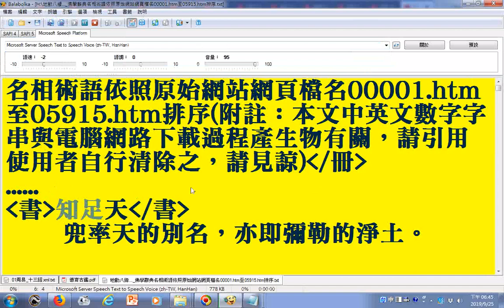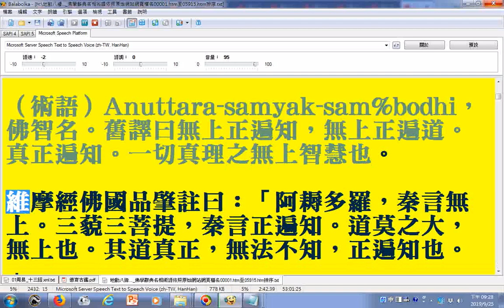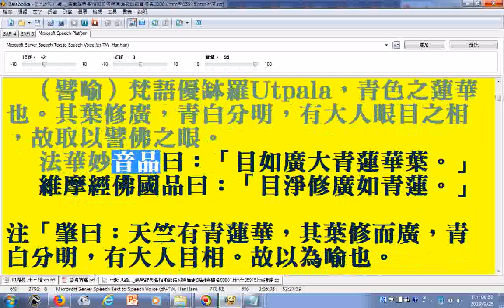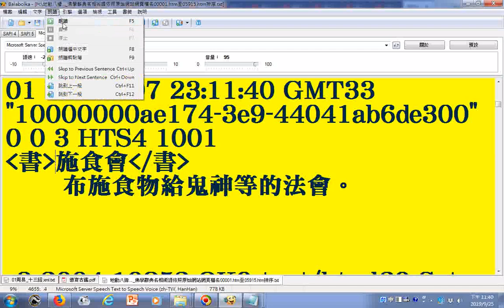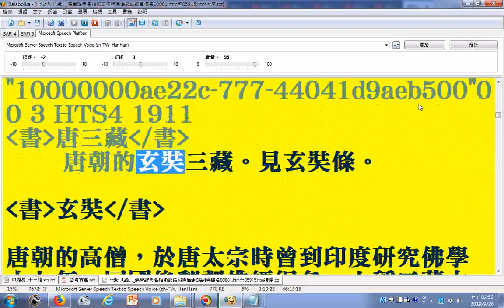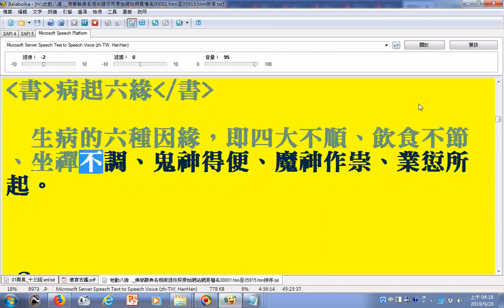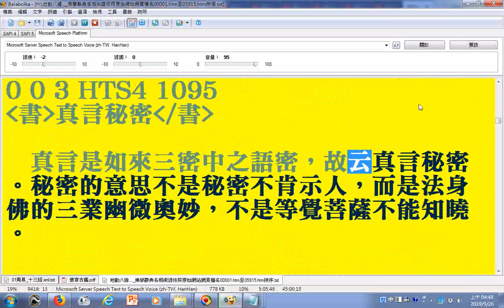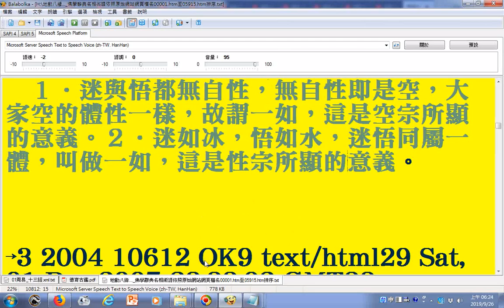12朗讀佛學辭典名相術語依照原始網站網頁檔名00001 htm至05915 htm排序 使用電腦報讀程式Balabolka逐字唸，部分破音字讀音有誤請見諒20190926 知足天兜率天 迷悟一